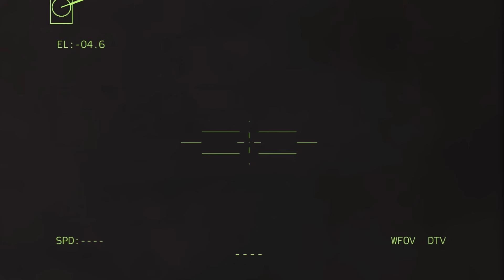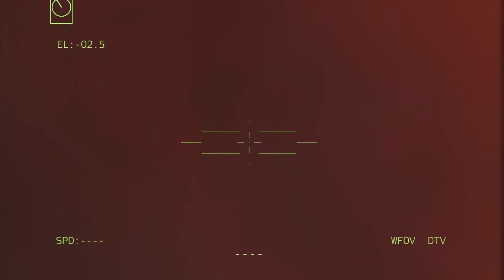May 6, Shock the World! Russian Presidential Helicopter Shot Down by US Troops